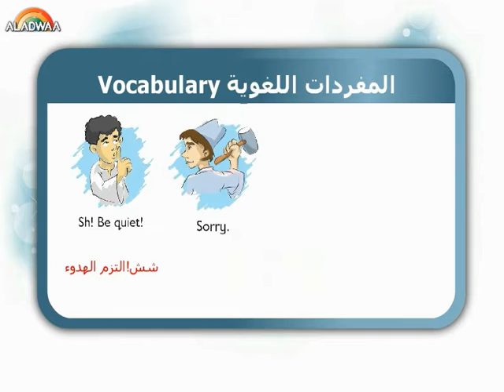Unit 3 - On the farm - Lesson 1 - Vocabulary - 2nd Prim